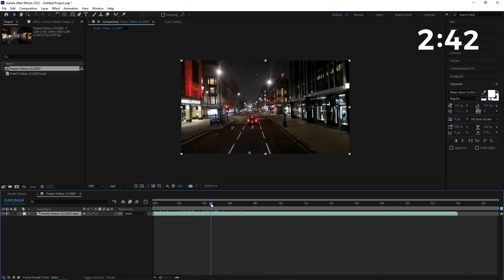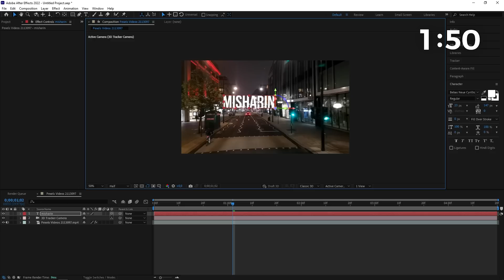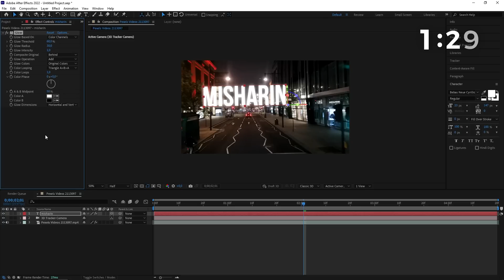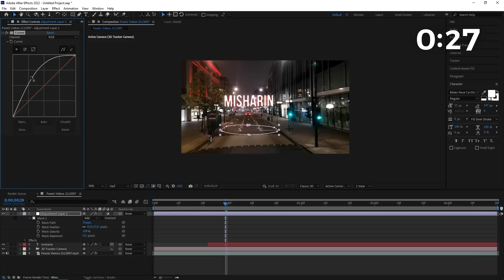СПОРИМ Я НАУЧУ ТЕБЯ 3D трекингу ЗА 3 МИНУТЫ в Adobe After Effects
Я думаю многим из вас уже наскучили длинные видео, в которых долго и нудно объясняют про различные функции и эффекты в adobe after effects. Именно поэтому я решил сделать максимально короткий урок о том как использовать 3d трекинг в афтер эффектс и сделаю это всего за 3 минуты!